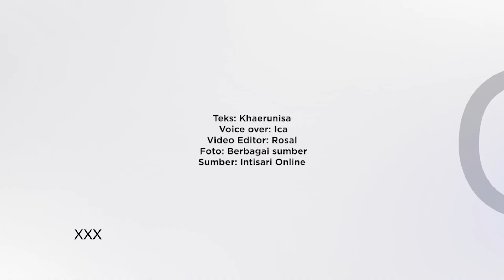Pemimpin Paling Kejam Sepanjang Sejarah, Ada yang Suka Panggang Musuh-musuhnya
Meski ratusan tahun telah berlalu, kekejaman mereka tetap mampu membuat kita yang hidup saat ini bergidik ngeri. Berikut ini pemimpin-pemimpin paling kejam dalam sejarah.